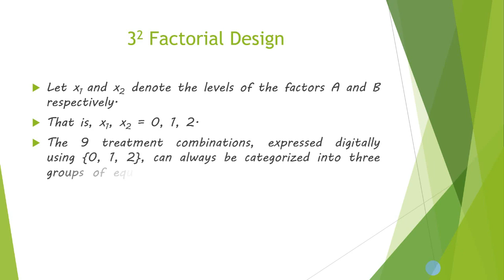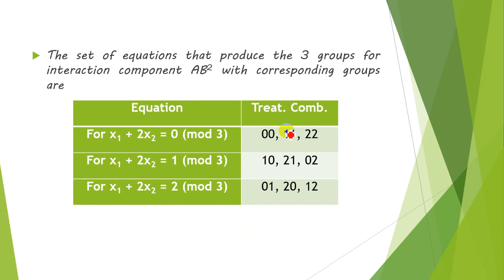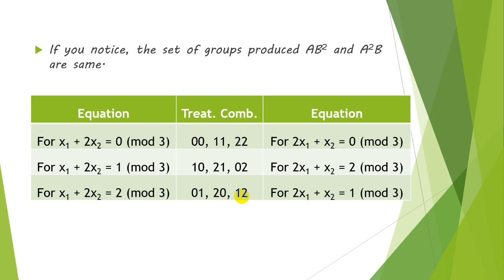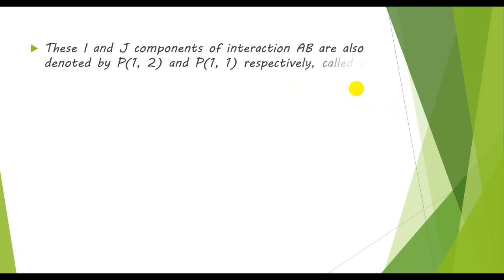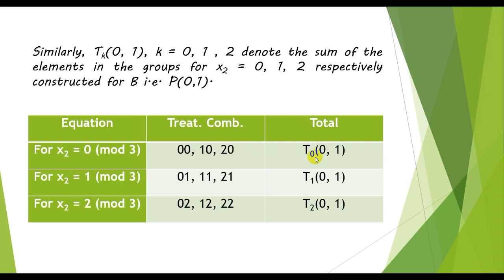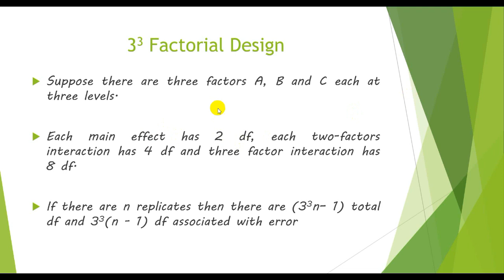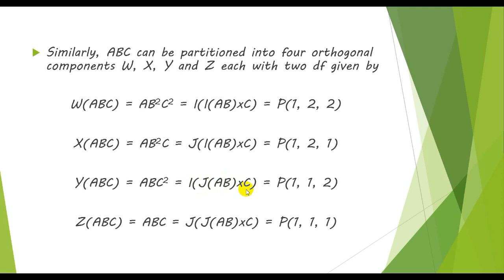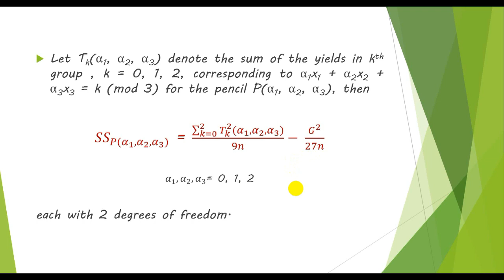Three Level Factorial Design| Orthogonal Components | Pencils | Lecture 3, Video 1/2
The video discusses the orthogonal components or pencils and their significance of three levels factorial design.